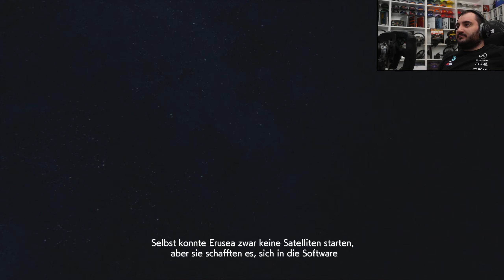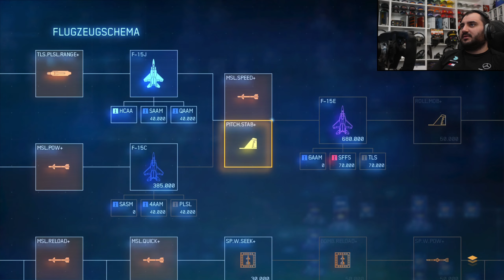Mission 16: Der totale Blackout! | Ace Combat 7 Let's Play